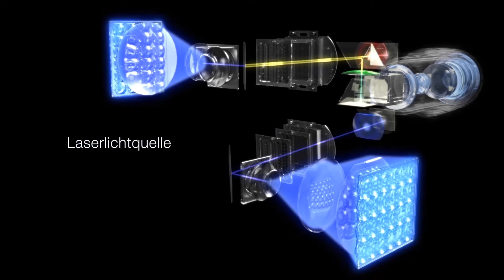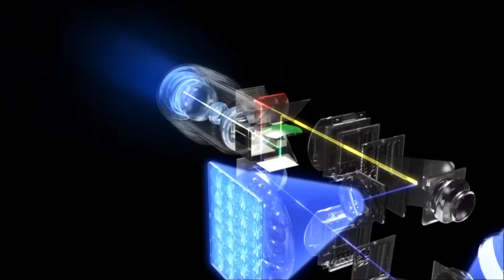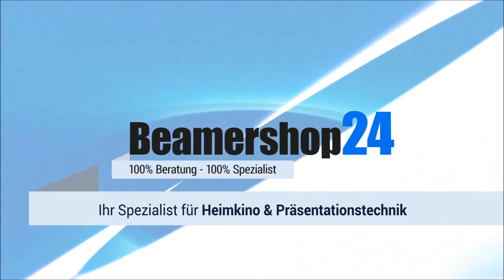Epson EH LS10500 Teaser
Der Epson EH-LS10500 vereint als High-End Heimkino-Beamer eine langlebige Laser-Lichtquelle mit der 4K-Enhancement Technologie. So bietet er nicht nur die Full-HD Auflösung, sondern skaliert sie auf atemberaubende 4K Qualität. Hinzu kommt nun noch HDR, was für überwältigende Farben und Kontrastdarstellung sorgt. Und der Laser hat nicht nur den Vorteil von bis zu 20.000 Stunden Laufzeit, auch die Farbdarstellung wird durch ihn auf ein ganz neues Niveau gehoben! Das und noch viel mehr machen den Epson EH-LS10500 zu einem besonderen Heimkino-Beamer!

Der Epson EH-LS10500 bei Beamershop24!